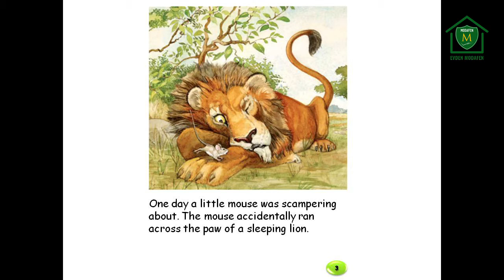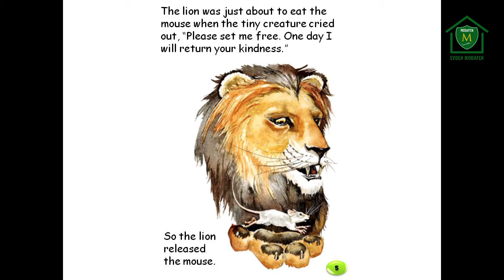The Lion and The Mouse - Masal Saati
Modafen İngilizce Öğretmeni Diana Lopez, yapılan iyiliklerin her zaman karşılığı olduğunu anlatan ‘The Lion and The Mouse’ isimli masalı sizler için seslendiriyor. 🐭 🦁 📖

Hep birlikte bu güzel masala yolculuk yapmaya hazır mısınız?🤩 📚

Hepinize iyi seyirler dileriz.😊